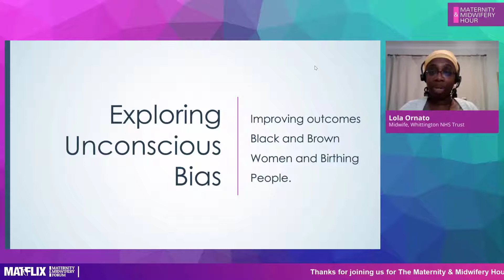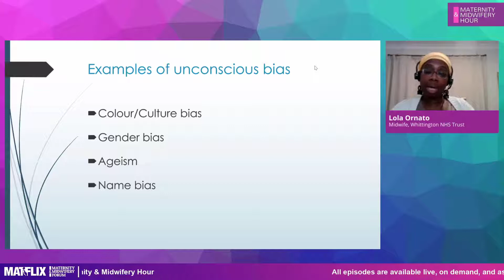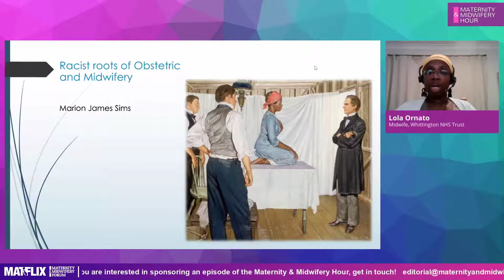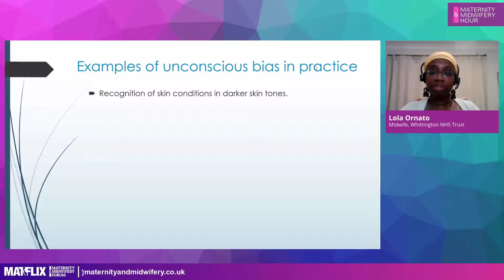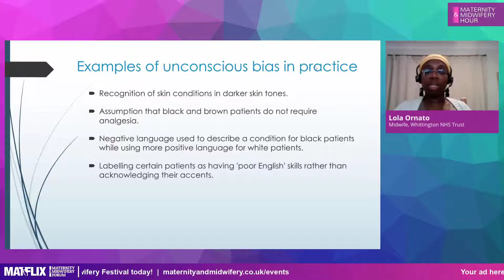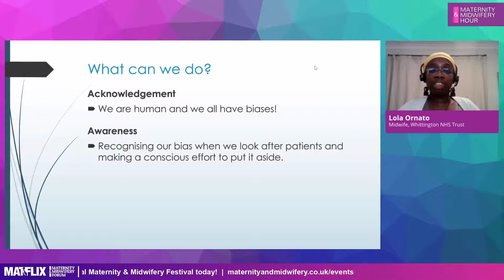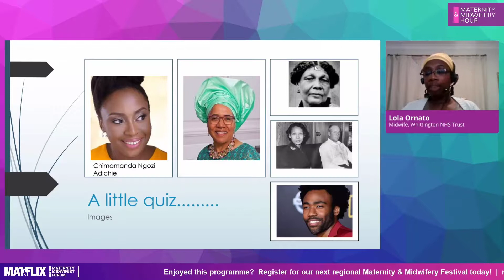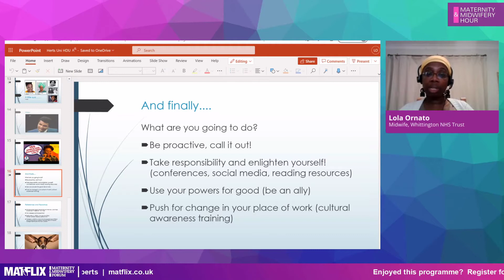3.12 Lola Ornato - Unconscious Bias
Episode 12 of Series 3 of the Maternity and Midwifery Hour
This session will be the last in Series 3, we look forward to welcoming you back for series 4 in April.

Part 2 - Unconscious Bias: Time to challenge - time for action
The Covid-19 pandemic has identified and exacerbated inequalities in our society, and within the organisations in that society. The findings of reports such as MBRRACE indicating the huge differences in mortality for women of colour and white women, indicate that this needs to be addressed urgently within the maternity services. The major theme of systemic and personal racism and bias are being discussed with the aim of confronting both, and improving the outcomes and experience of women, babies and their families, and of midwives and maternity service workers also. In this session, Lola will raise the issues faced by black and brown women and their families, as well as for midwives and those working in the NHS.

Hosted by:
Sue Macdonald, Curator, Maternity & Midwifery Festivals; Co-editor, Mayes Midwifery

Live contribution from:
Lola Ornato, Midwife, Whittington NHS Trust